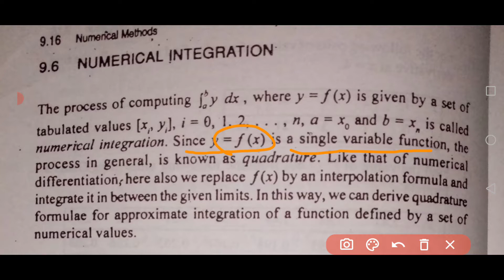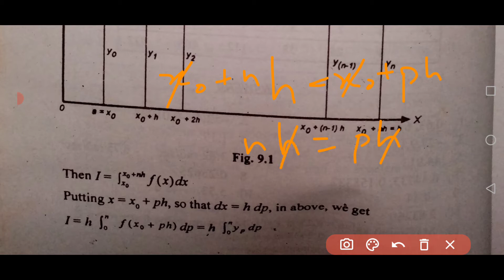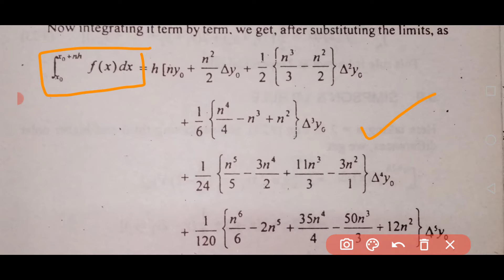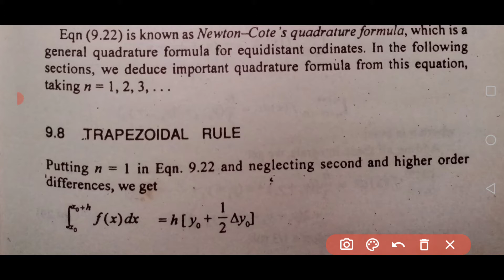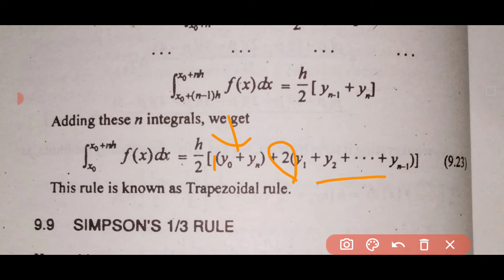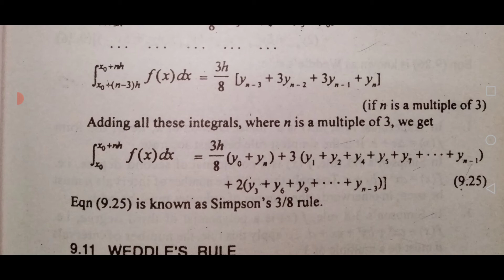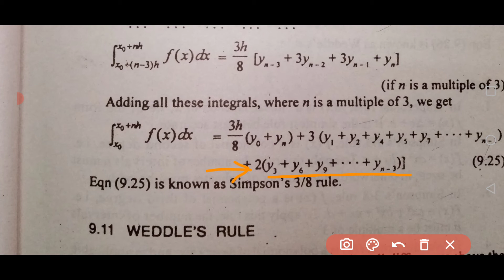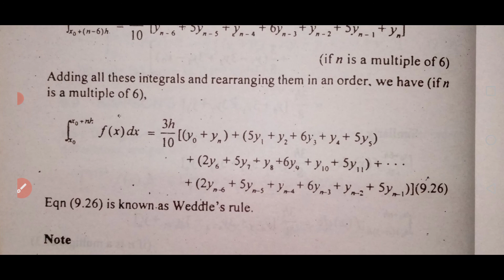Quadrature Rule,Trapezoidal Rule,Simpson's 1/3 & 3/8 Rule,Weddle's Rule